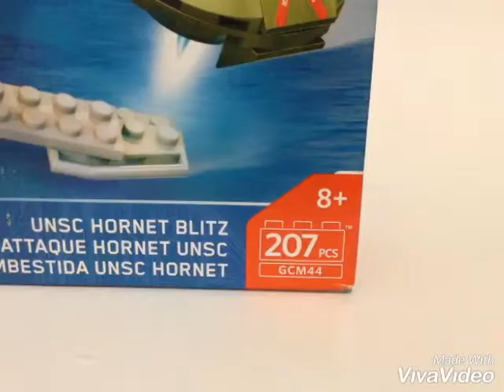Halo mega construx UNSC Hornet Blitz